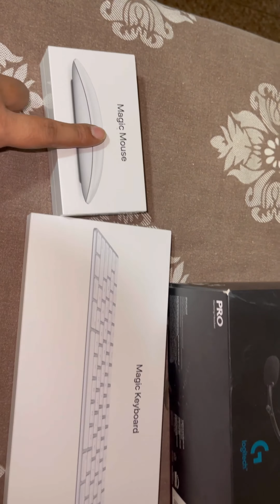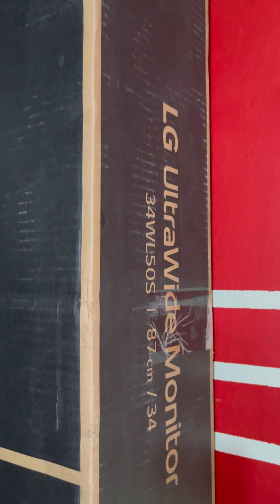This is just a trailer Puri picture abhi baki h mere dosti🤪